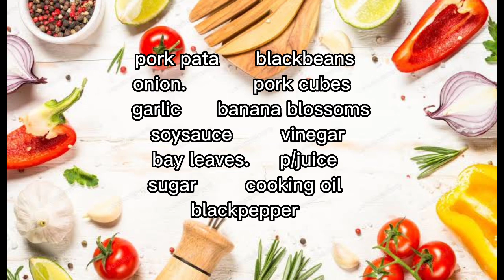Pork Pata Humba w/ PineApple | kuSHIEnera corner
pork pata
banana blossoms
soysauce
onions
garlic
blackpepper
blackbeans
cooking oil
pork cubes
sugar
bay leaves
pine apple
p/juice
vinegar